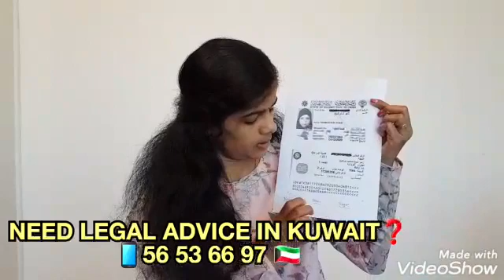കുവൈറ്റിൽ പണമിടപാട് പ്രശ്നങ്ങൾ ?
കുവൈറ്റിൽ പണമിടപാട് പ്രശ്നങ്ങൾ നേരിടുന്നുണ്ടോ❓Are you Facing Money Recovery Issue in Kuwait❓ കമ്പിയാല❓(Kimbyala) അമാന കിയാന?

If you need Any emergency help in Shoun/Court Call us. 📱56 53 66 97